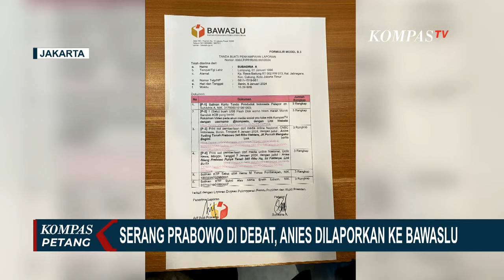Anies Baswedan Dilaporkan ke Bawaslu Atas Tuduhan Menyerang Pribadi dalam Debat, Ini Kata Cak Imin!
KOMPAS.TV - Anies Baswedan, Capres nomor urut 1, dilaporkan ke Bawaslu setelah dianggap menyerang Capres nomor urut 2, Prabowo Subianto, dalam Debat Capres.

Laporan dari Kelompok Pendekar Hukum Pemilu Bersih menyebut pernyataannya pada debat tanggal 7 Januari sebagai serangan terhadap Prabowo, baik secara personal maupun sebagai Menteri Pertahanan.

Bawaslu telah menerima laporan tersebut dan sedang meninjau kasus ini terhadap Anies.

Sementara itu, Cawapres nomor urut 1, Muhaimin Iskandar, menanggapi laporan terhadap Anies dengan mengatakan bahwa debat harus dihormati, dan masalah yang timbul selama debat seharusnya diselesaikan pada waktu itu.

Ia juga menyatakan bahwa Timnas Amin, tim pendukungnya, siap menghadapi laporan yang diajukan.